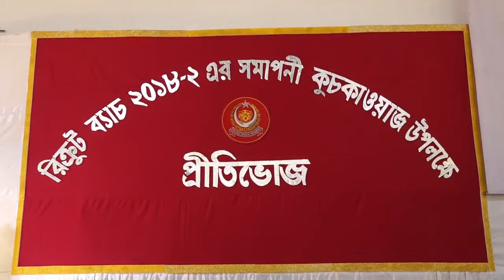সমাপনী অনুষ্ঠান শেষে বিশেষ প্রীতিভোজ ১৮-২ || BIRC rajshahi cantonment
The Bangladesh Army is working tirelessly day and night to maintain peace and harmony. Bangladesh Army is our pride and you all need love and support to hold this pride.

We are constantly uploading new videos. If you like these videos, you must share them with your friends

armystatus v
bd army,
bangladesh army

bangladesh army
bangladesh army training
bangladesh infrenty
army training
army circular
Air defense
bangladesh army commando
bd army
bd army training
bd army circular
rassia Ukraine
Putin
nuclear plan
war 3